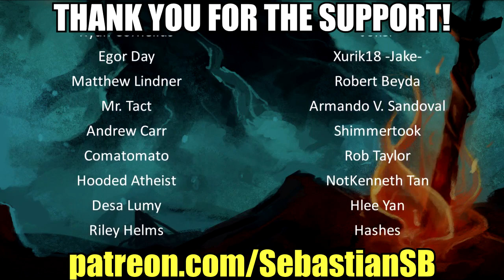Let's Play Tales of Berseria Part 29 - Yseult